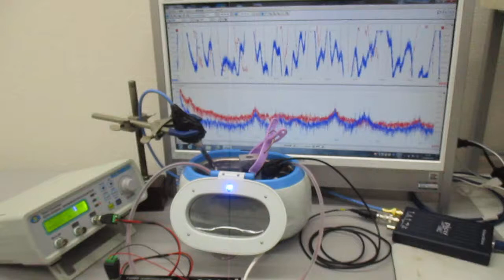複数の超音波発振制御技術 Ultrasonic-labo